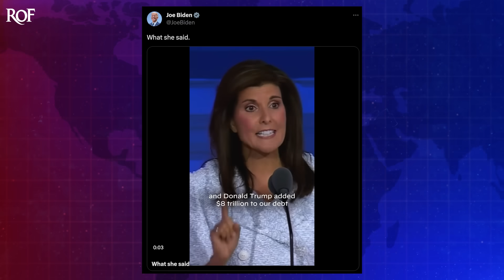Biden Won Republican Debate With Three Simple Words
Even though President Biden wasn't on the debate stage with the Republican also-rans this week, he was able to win the debate with a three-word post on X (formerly Twitter) following the chaos on stage. Biden shared a clip of Nikki Haley trashing Trump for exploding the deficit, and Biden's account posted the video with a three-word caption that said "What she said." Even some of Biden's detractors praised the move as smart, showing how impactful a small statement can be. Ring of Fire's Farron Cousins discusses this.

The two winners of Wednesday night's Republican presidential debate were the two candidates that were actually not on stage. Donald Trump, of course, emerged as the winner on the Republican side, but I think the overall winner winner from either party was actually President Biden himself, because President Biden, after that debate aired, managed to win that debate by saying three words on Twitter. Well, the social media site formally known as Twitter now, called X for some stupid reason. Those three words were what she said. And no, that wasn't him flubbing the, that's what she said, joke. He said these words on X and posted a video along with them. And in the video, Republican presidential candidate, Nikki Haley, blasted Donald Trump for exploding the deficit while he was president. So here is the video that Biden shared along with those words, what she said. Here it is.

You have Ron DeSantis, you've got Tim Scott, you've got Mike Pence. They all voted to raise the debt, and Donald Trump added 8 trillion to our debt. And our kids are never gonna forgive us for this.

That's pretty powerful. And you know how we know that that was pretty powerful. It's not because the people who already support President Biden loved every second of it. They thought it was great. It's the fact that some of President Biden's biggest detractors also commented that that was a very smart attack. It was a very smart statement. One of those people, of course, is, uh, Breonna Joy Gray, who if you've paid attention to what she's been doing, she's definitely not a fan of Biden. But even she got on X and said, this is smart. So when you have people who don't even like the guy admitting that, holy wow, that is a pretty good statement, I think it's pretty obvious that Biden emerged as the clear winner from that debate, and it only took three words. That's how powerful, by the way, messaging can be. That is something that the Democratic Party as a whole needs to understand.

Hell, it's something Donald Trump needs to understand too. You don't have to go out there and just run your mouth constantly nonstop. If you can say it in three words, say it in three words. You don't have to go on a big rambling story. You don't have to make it into a 30 minute press conference. You don't even have to put it in a 32nd ad if you don't have 30 seconds. Three words. One short clip said everything that Biden wanted to say. And for the record, Nikki Haley, what she said in that video is a hundred percent accurate. Republicans, this past year, obviously with the debt ceiling negotiations, whining and moaning about the deficit and the debt, oh my God, we're getting screwed. And the young kids are never gonna forgive us. Oh, dear. Oh God. You ever talk to a young person that's like, yeah, I'm really concerned about the debt.

Do they even understand like how the national debt works? Because it's not like you having credit card debt, okay? It's a lot more complex than that. And, and, and most people, no matter their age, don't understand it. But I've yet to meet a single young person that's like, oh my God, how am I gonna pay off this national debt? I'm only 20 years old. They don't think that way at all, anybody. And if they say they do, they're lying to you. But Republicans claim to care about the debt.